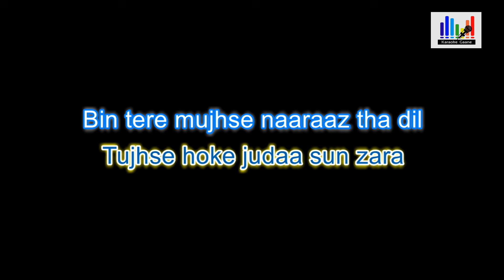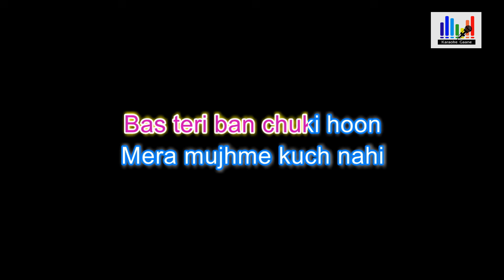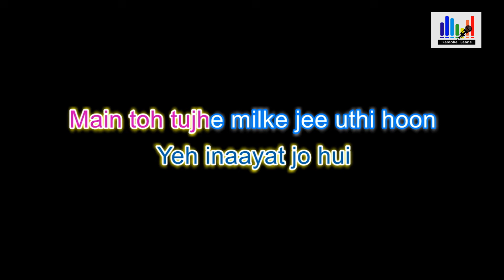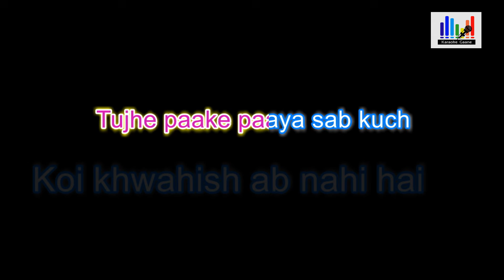Sab Tera Karaoke With Lyrics | Baaghi | Armaan Malik | Shraddha Kapoor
Sab Tera Karaoke With Lyrics song is specially made for the romantic song singers. Sab Tera Karaoke Track is ready to sing. Sab Tera song is originally sung by Armaan Malik and Shraddha Kapoor for Movie Baaghi. Sab Tera Karaoke is duets karaoke. So, couples can enjoy Sab Tera Karaoke With Lyrics. Share Sab Tera Karaoke Mp3 with your loved ones.